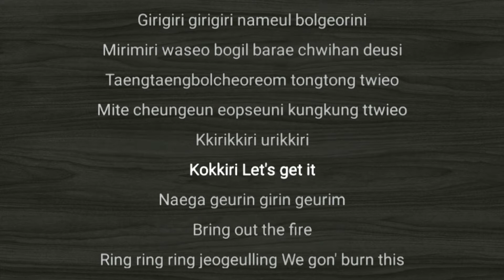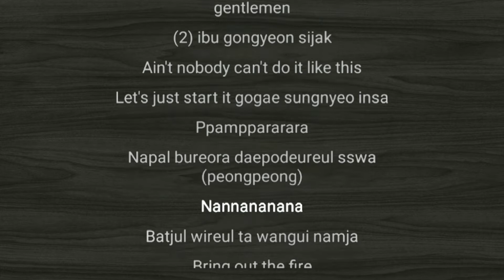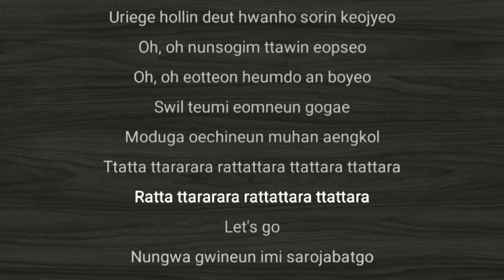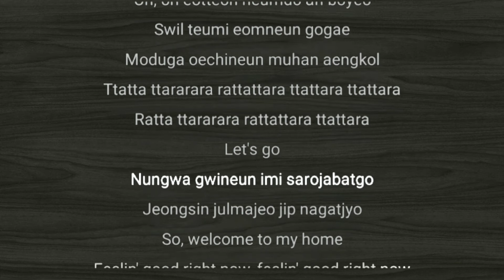STRAY KIDS - CIRCUS (Korean ver.) easy lyrics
lyrics by dwishafirak26
bg by pin